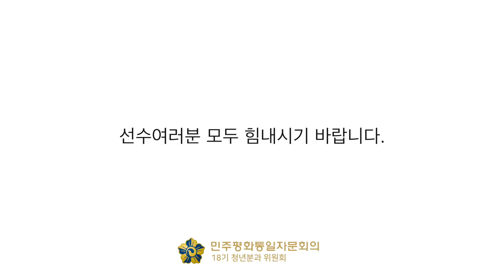평창 동계올림픽 연예인 응원영상 by 18기 청년분과위원회